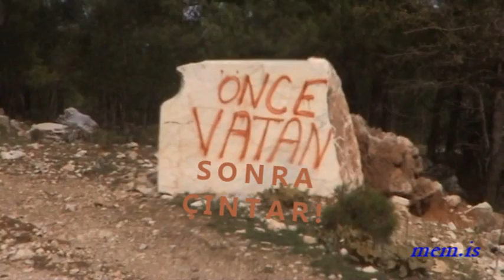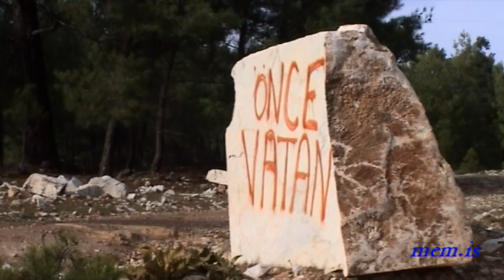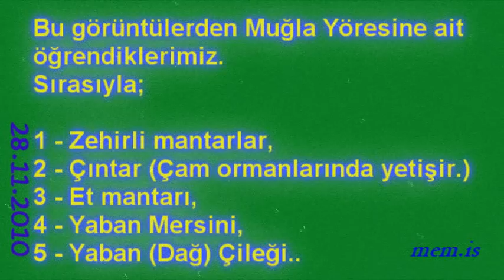Çıntar - Mantar Avı (Yatağan)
2010 yılında Çıntar zamanı Yatağan ve çevresinde çıntar ve mantar toplamak.. Serin ve Memiş aileleri..

1 - Geçti Dost Kervanı
2 - Çamlar Altında
3 - Zarbolar